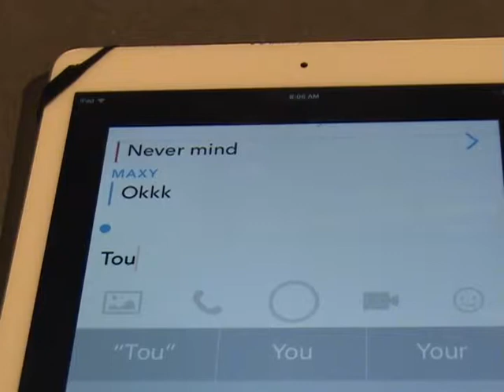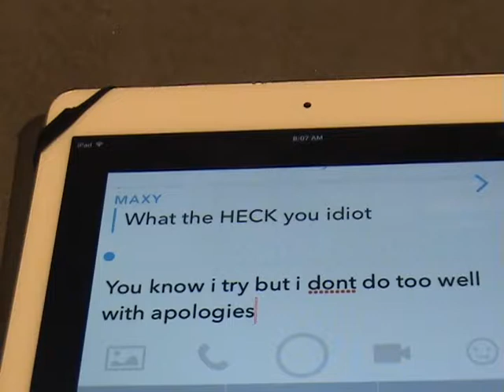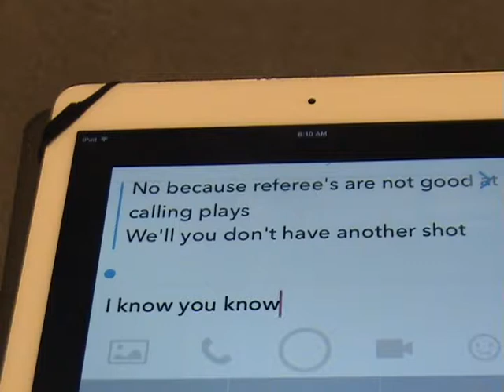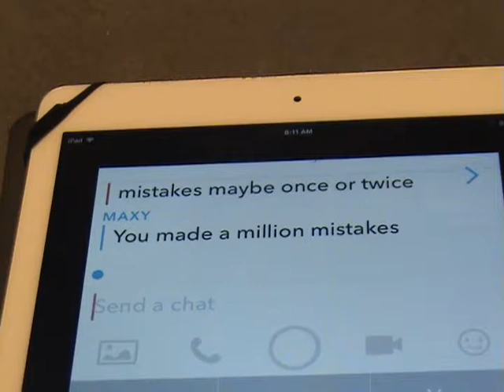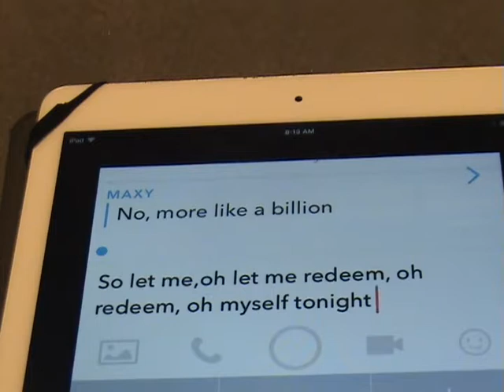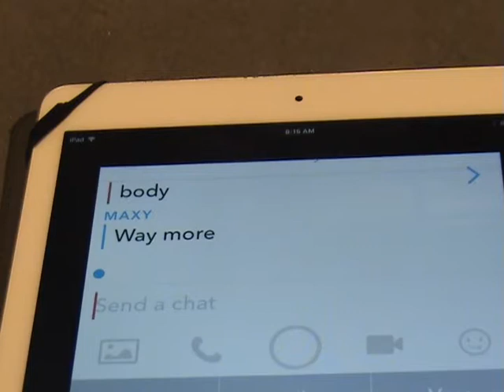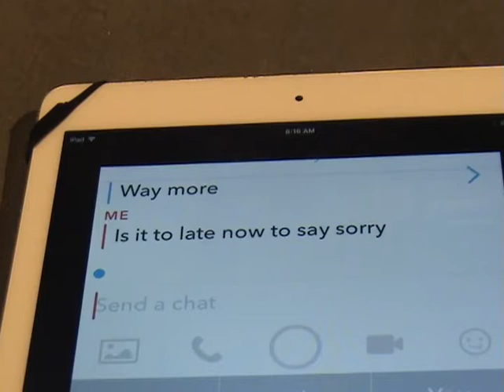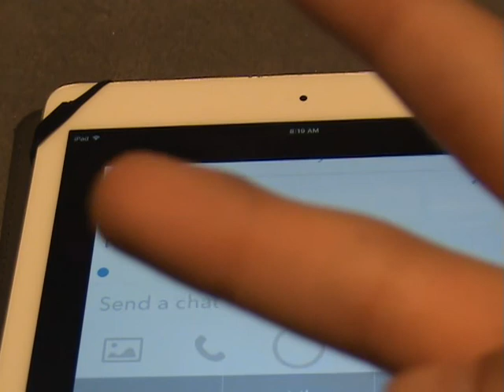lyric prank on my friend max (justin bieber sorry)